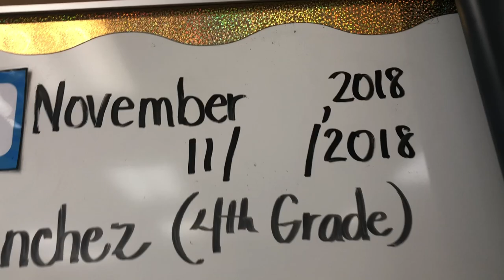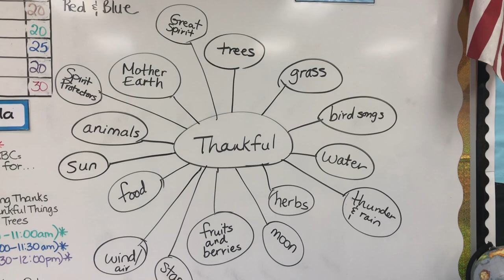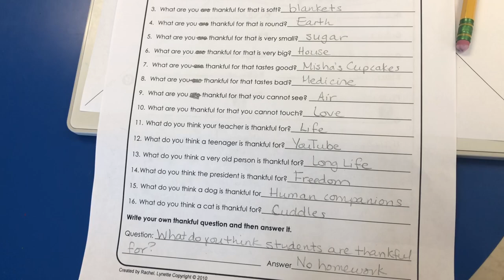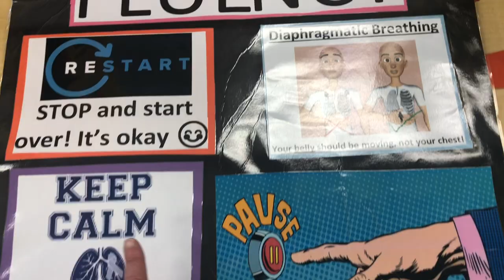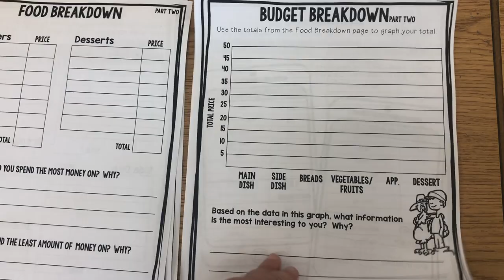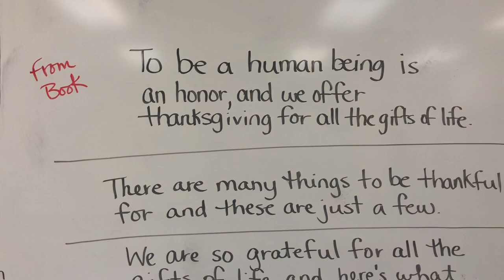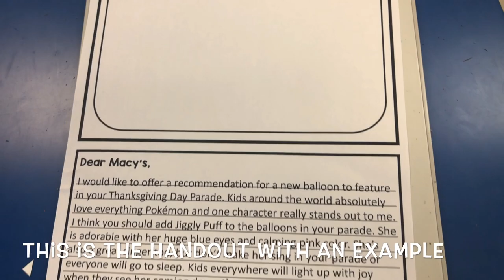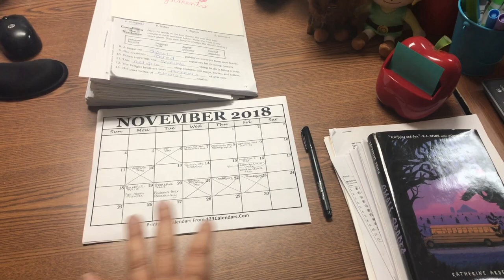Thanksgiving Week | Teacher Vlog S2 E39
Hello! My name is Mariely Sanchez and I'm a 4th grade teacher in South Florida. Come along during our Thanksgiving week where I share the instructional activities I engage my students in as we focus on the spirit of gratitude. *~* See below for more info *~*